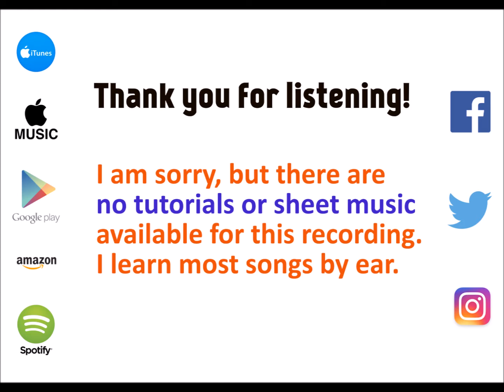Don't Let Me Down - The Chainsmokers f. Daya cover by Molotov Cocktail Piano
MCP plays "Don't Let Me Down" by The Chainsmokers featuring Daya, from the album "MCP Performs The Chainsmokers: Bouquet + Collage" - available on iTunes & Apple Music Google Play Spotify (spoti.fi/2hro9wz), Amazon (amzn.to/2hlJQCi) and all major digital stores.